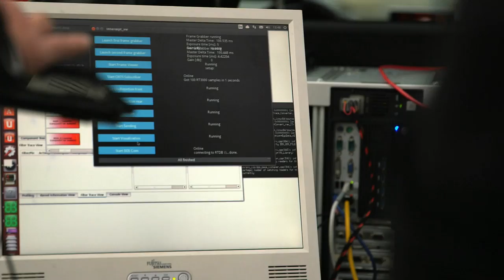Audi RS 7 piloted driving concept